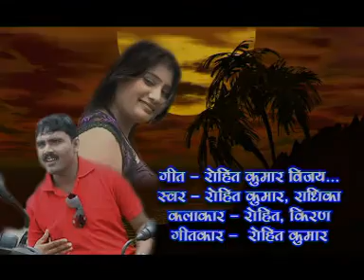Rohit Kumar Vijay | CG VIDEO SONG | Ritesh Kumar रितेश कुमार | New Chhattisgarhi Karma Geet | SB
Song : Rohit Kumar Vijay
गीत : रोहित कुमार विजय
Male Singer : Rohit Kumar
गायक : रोहित कुमार
Female Singer : Radhika
गायिका : राधिका
Lyrics : Rohit Kumar
गीतकार : रोहित कुमार
Music Director : Bablu Mahant,Aswani,Suraj Diwana,Narendr
संगीतकार : बबलू महंत,अश्वनी,सूरज दिवाना,नरेंद्र
Producer : Shri Ram Rathore
निर्माता : श्रीराम राठौर
Director : Shri Ram Rathore
निर्देशक : श्रीराम राठौर
Recordist : Nanki ji
रिकॉडिस्ट : ननकीजी
सर्वाधिकार सुरक्षित है : एस.बी.म्यूजिक इंटरटेनमेंट्स छत्तीसगढ़, भारत